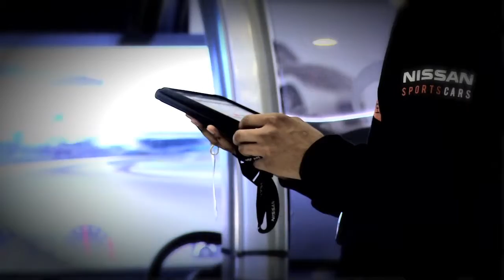GT Academy 02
Editor sample - First Image Ltd.